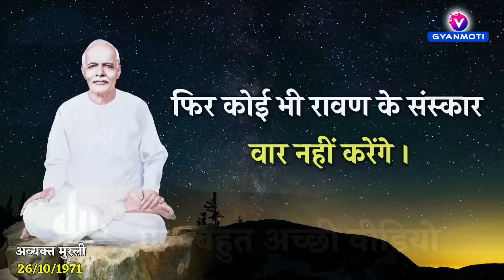26 जुलाई/ Aaj Ka GyanMoti/ रामायण से यह बहुत बड़ी शिक्षा मिलती है?/ Avyakt Murli/ Bk Vijay